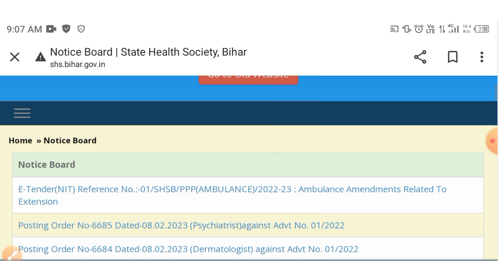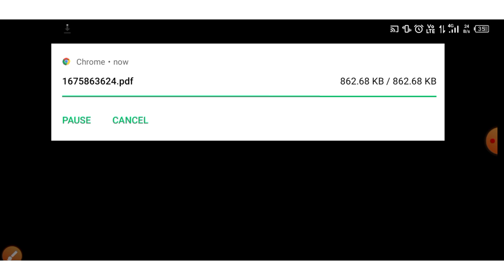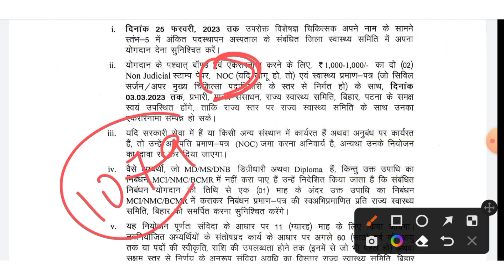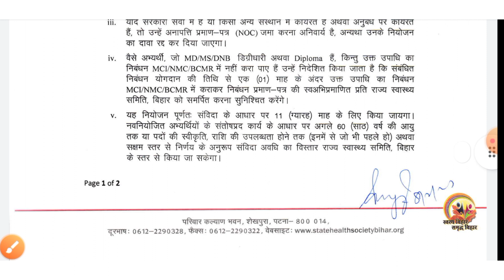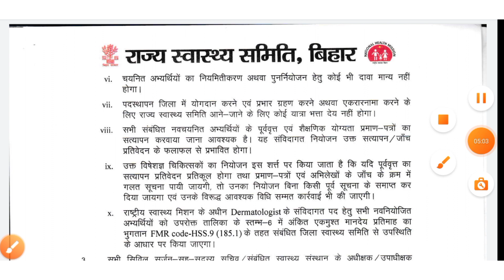बिहार स्वास्थ्य विभाग नोटिस जारी/इन पदों का हुआ नोटिस जारी/SHSB न्यू notice जारी/Btsc good News 😱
staff nurse
staff nurse vacancy 2021#bihar_paramedical_2022
8853 ANM ka merit list kab aaega
8853 merit list kab tak aaega
8853 ka final result kab aaega
ANM vacancy
ANM requirement